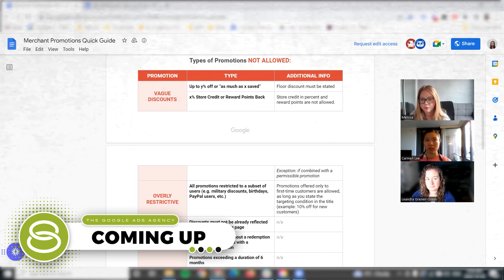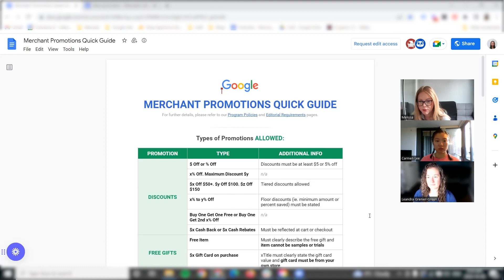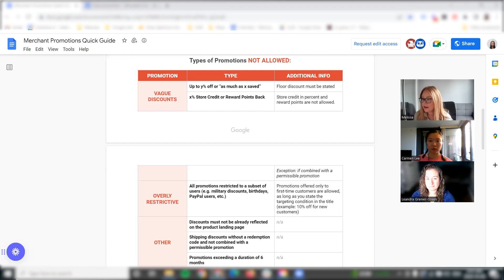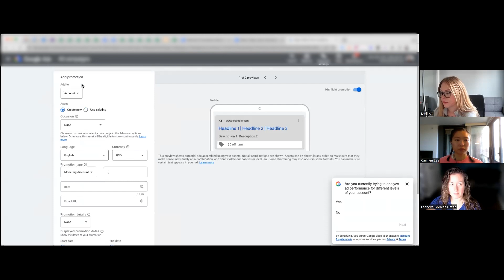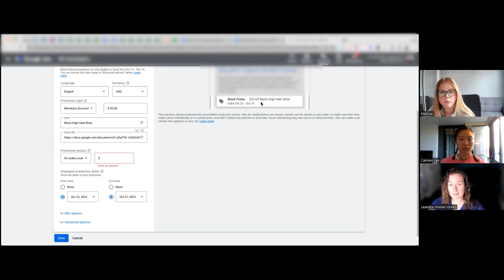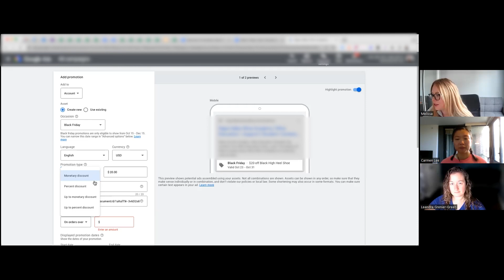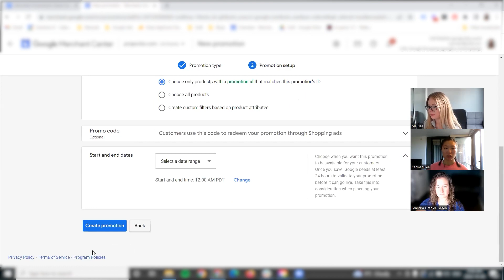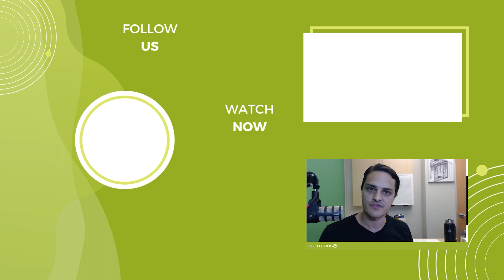🛒 Black Friday Tips & How to Set up Promotion Extensions on Google Ads & Google Merchant Center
Black Friday and Cyber Monday are just around the corner, and that means it's time to start preparing your Google Ads and Merchant Center promotions!

Learn from the pros! In this video, GAds Girls Mel, Leandra, and Carmen talk about how to set up your BFCM ads for success. They cover everything from promotion extensions on Google Ads to creating promotions on Google Merchant Center.

By following their pro tips, you can make sure your BFCM ads are approved by Google, set them up to reach as many customers as possible, and increase your chances of making a sale. So what are you waiting for? Watch the video now!

0:00 Intro
0:32 Black Friday Tips & How to Set up Promotion Extensions on Google Ads & Google Merchant Center
7:08 How to set up promotion extensions on Google Ads
10:29 Job opportunities in the best Google Ads agency on the planet
11:37 How to set up promotions on Google Merchant Center (GMC)

Catch Kasim and John LIVE every Friday at 1 PM PST as they answer everything you want to know about Google Ads.